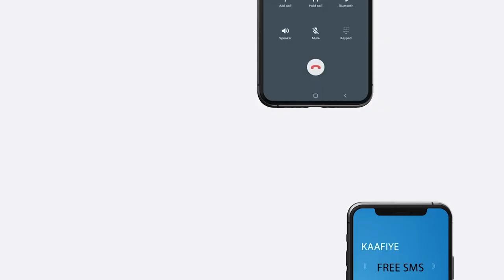Dab qasaaro xooggan geystay oo ka kacay suuq ku yaala xaafadda Seybiyaano ee Degmada Hodan.